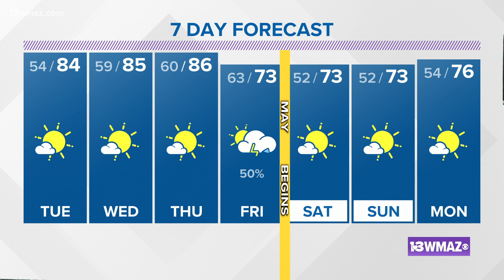A nice sunny and warm stretch is underway!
Look for mid 80s with a ton of sun each day this week, rain possible by Friday.

13WMAZ News is the #1 station for news and weather in the Central Georgia area, serving people in Dublin, Macon, Milledgeville and Warner Robins.